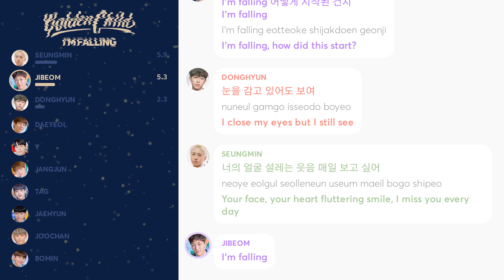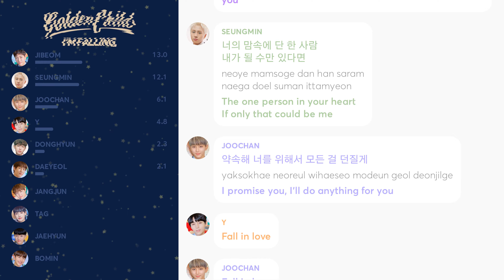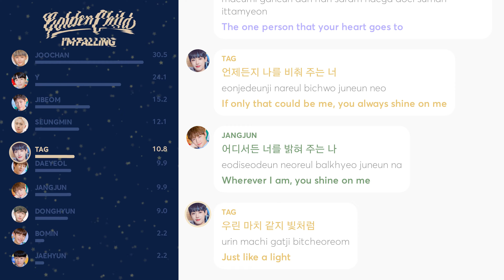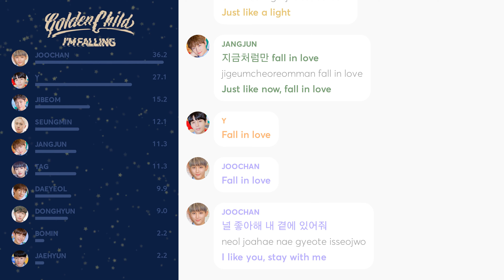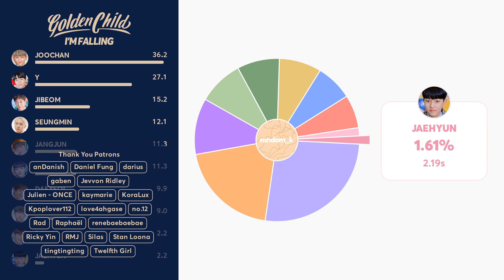Golden Child - I’m Falling (Line Distribution + Color Coded Lyrics) PATREON REQUESTED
Requested by Patreon Supporter: kaymarie

Line Distribution: Golden Child (골든차일드) - I'm Falling
Lyrics: colorcodedlyrics